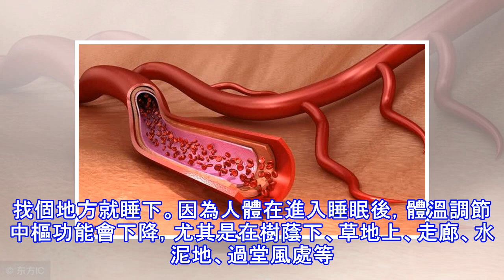正確午睡的3個要點！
適當午睡，可以讓一下午的學習工作精力充沛。不過，午睡也有許多門道，想要睡出更利於健康的午覺，就請記住以下3點。1、不要坐著或趴著睡 雖然，許多人有午睡限制，選擇趴在桌子上睡覺或者坐著睡，長期這樣很可能引發慢性病。長時間趴在桌子上，導致胸部受到壓迫，呼吸不順暢，手臂發麻，也不能讓全身獲得足夠的休息釋放。2、不要隨遇而安午睡不能隨便找個地方就睡下。因為人體在進入睡眠後，體溫調節中樞功能會下降，尤其是在樹蔭下、草地上、走廊、水泥地、過堂風處等處睡覺，萬一突然醒來會感到全身不適，嚴重時引起感冒。 3、時間不要過長番茄醫生建議，午睡時間在30分鐘-1個鐘頭左右。因為午睡時間過長，人體將進入深度睡眠，醒來...